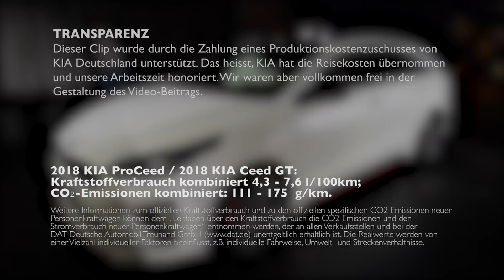2018 KIA ProCeed GT / 2018 Kia Ceed GT - Weltpremiere, Sitzprobe, kein Test, erste Vorstellung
KIA hat in Barcelona einen Shooting Brake als KIA 2018 ProCeed und die Performance Version des Ceeds - den 2018 Kia Ceed GT vorgestellt. Wir haben die Chance einer Sitzprobe genutzt und stellen Euch die beiden Fahrzeuge im Rahmen der Weltpremiere vor.